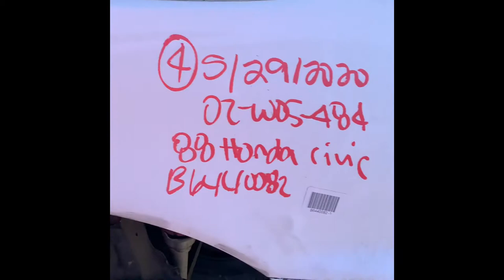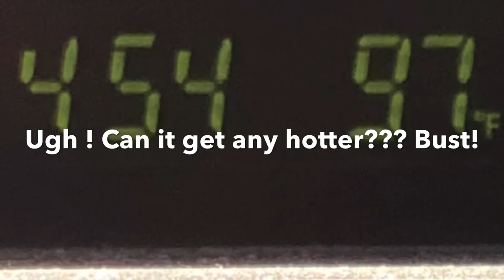Honda Crx junkyard run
Sometimes I have to travel far...lol 😁😄